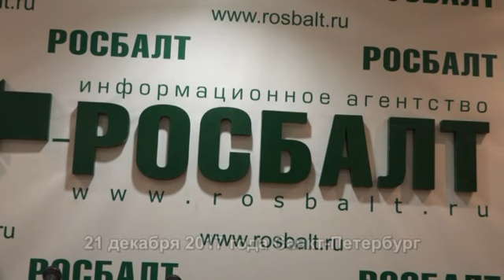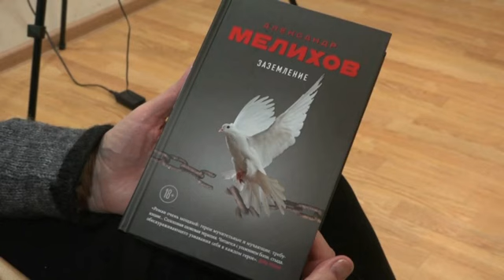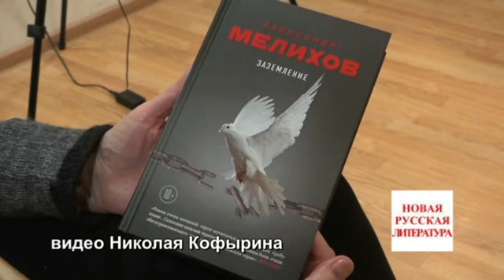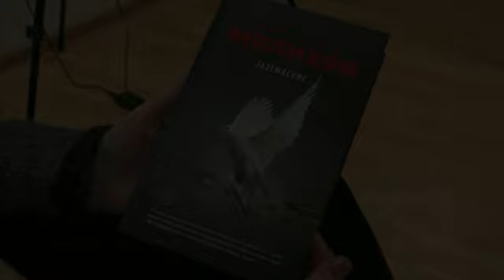Мелихов о вере и безверии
21 декабря в пресс-центре Росбалта состоялась дискуссия «Естественно ли верить в Бога?» с участием писателя Александра Мелихова, который представил свою новую книгу «Заземление».